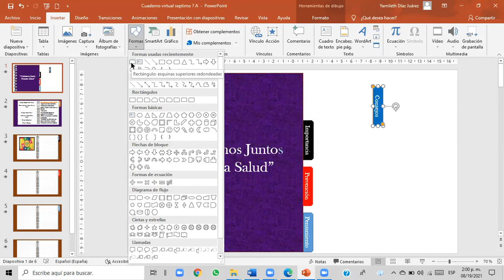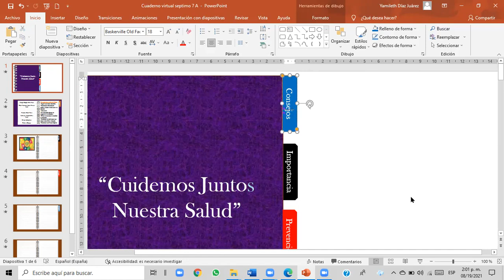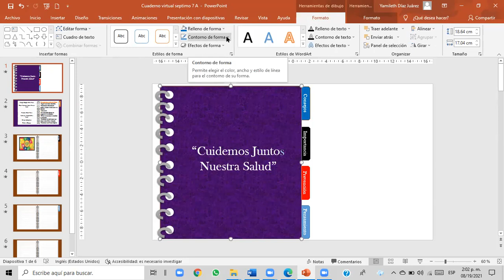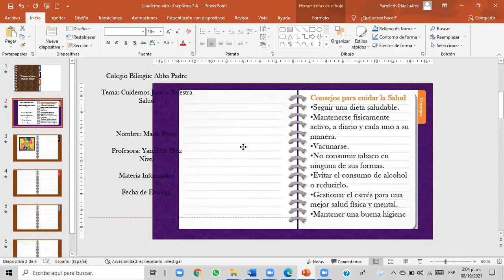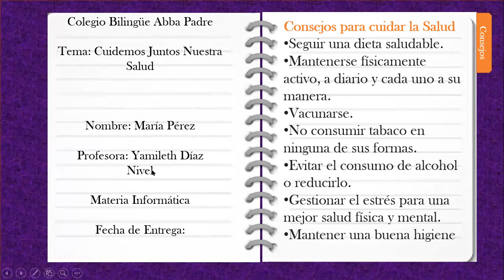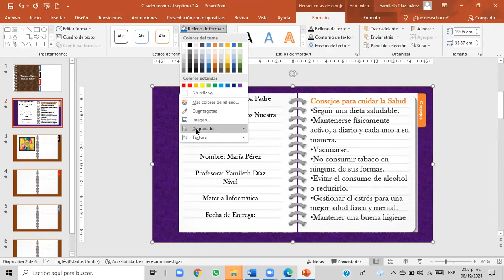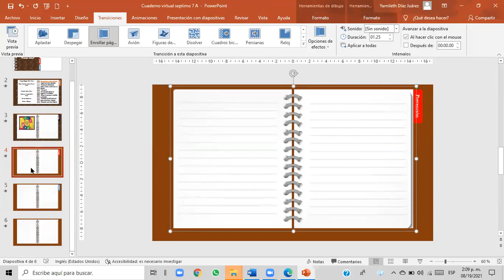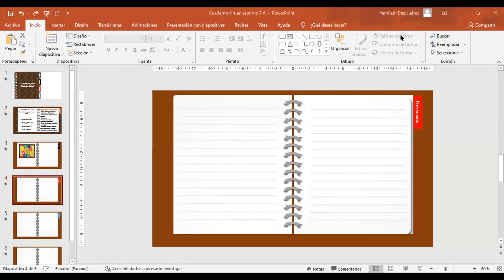Tecnología de la información 11° 19/08/2021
Power Point